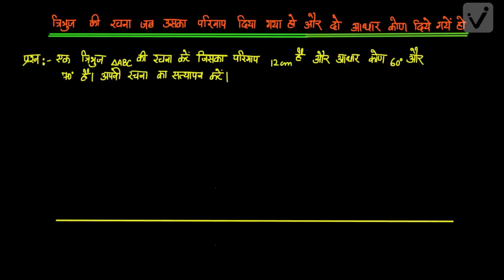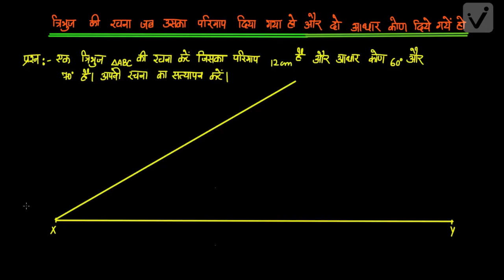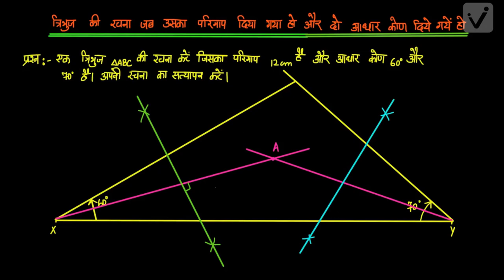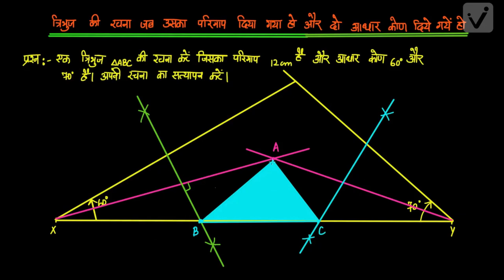रचनाएँ -2 अभ्यास (कक्षा - 9)